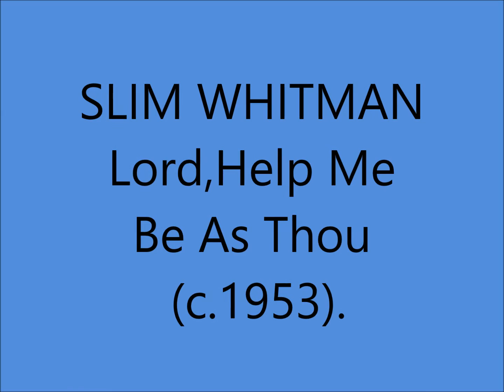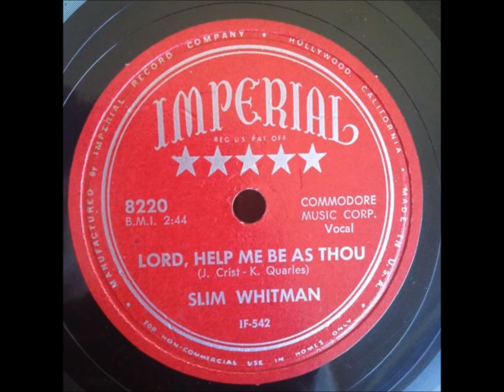Slim Whitman - **TRIBUTE** - Lord, Help Me Be As Thou [c.1953].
[Written by Jerry Crist - Kathryn Quarles].

Issued  on Imperial 8220 A.

Recorded September 1953 Nesman's Studio, Wichita Fall, TX –
Slim Whitman [falsetto/gt/vcl solo], Sugarfoot Collins [gt],
Sam Hodge [steel gt], Curly Harris [string bass],
Sonny Harville [piano].

1957  Joined the Grand Ole Opry
1968  Country Music Hall of Fame MUSEUM
                'Walkway of Stars"
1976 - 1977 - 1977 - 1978